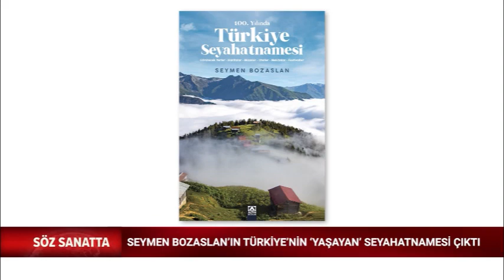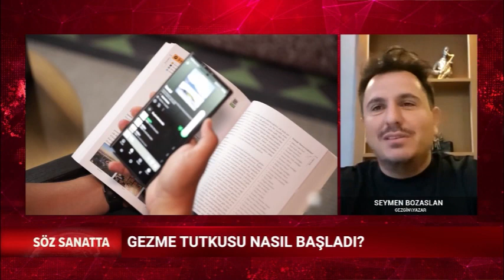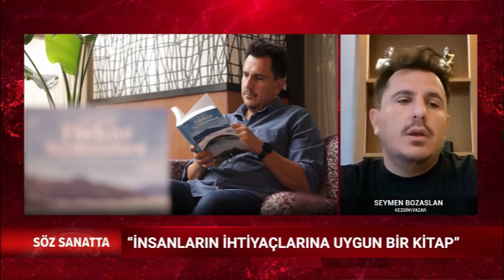Seymen Bozaslan, Söz Sanatta programında 100. Yılında Türkiye Seyahatnamesi’ni anlatıyor.